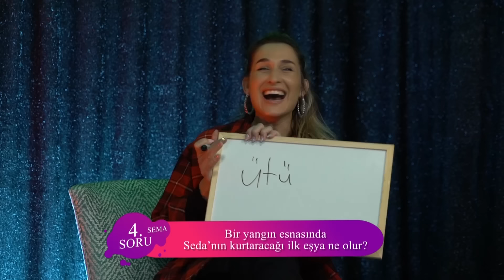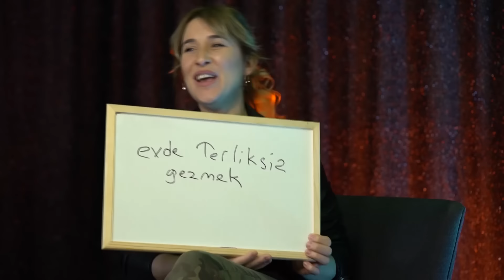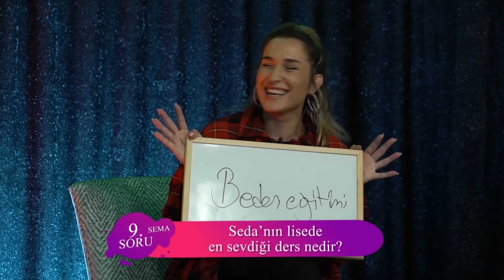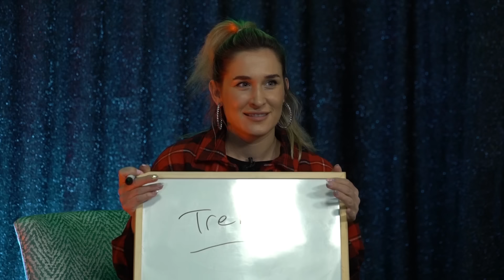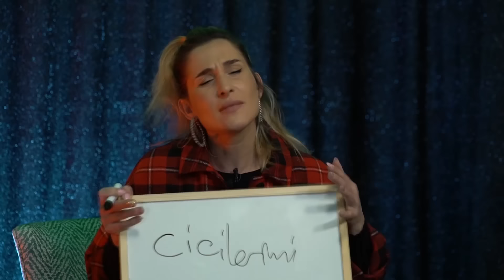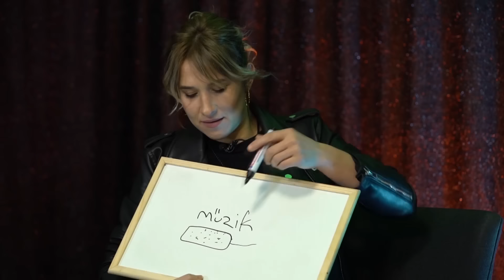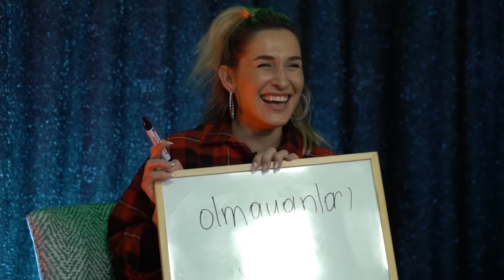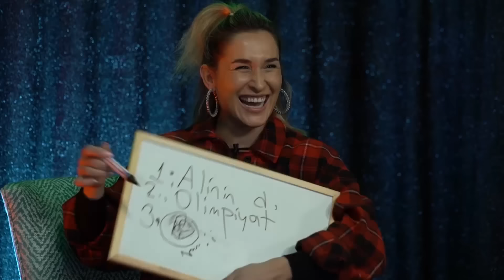SEMA AYDEMİR - SEDA OCAK / SORU CEVAP’IN KAZANANI KİM?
SORU CEVAP’IN KAZANANI KİM?
Bu bölüm Seda Ocak ve Sema Aydemir “Soru&Cevap” videosuyla karşınızdalar. Survivor ile hayatımıza giren ikizler birbirlerini ne kadar iyi tanıyorlar hep beraber göreceğiz.

BiPlay Tv

Yeni nesil bir YouTube şirketi olan "Ertem Şener Production" yepyeni bir kanal olan "BiPlay Tv" ile karşınızda. YouTube'un genç ve organik yapısı ile yılların televizyon geçmişini bir araya getirerek harika bir kanal kurduk. Tam anlamı ile bir ENTERTAINMENT kanalı olan BiPlay TV'de aşina olduğunuz birçok ismi bugüne kadar hiç görmediğiniz şekilde izleyeceksiniz.

İçeriğinizi Hakettiği Yere Ulaştırıyoruz !

Sizde BiPlay Tv çatısı altında program üretmek istiyorsanız bize fikirlerinizi ulaştırın. Fikirleriniz bizim için çok değerli!